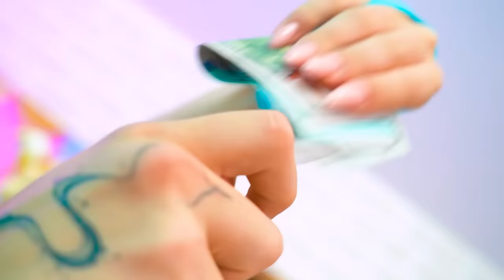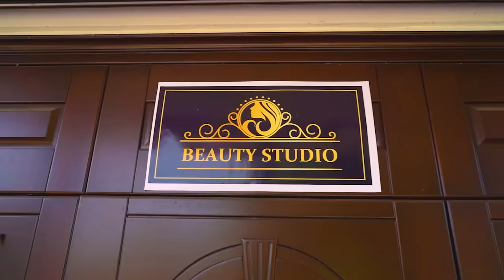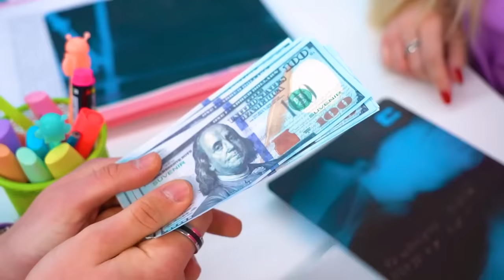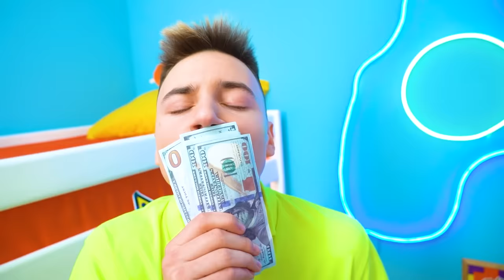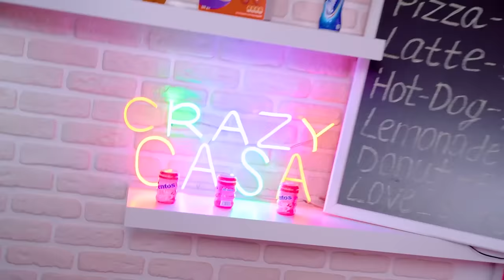Who is The Best Couple? Rich vs Poor vs Indie Couple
How do you know if your boyfriend truly loves you? This challenge will help you, in which everyone in your school will take part! Who will be able to pass all the competitions and become the best couple?
Poor Couple vs Rich Couple vs Indie Couple! Each of them is sure that their love is true! Will we be able to determine which of them plays to the audience, and who is in love for real?